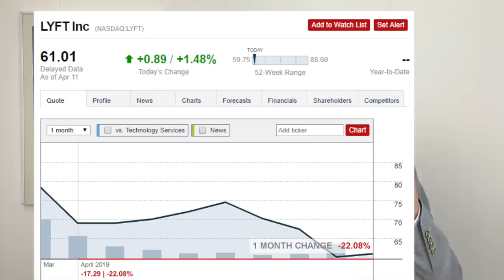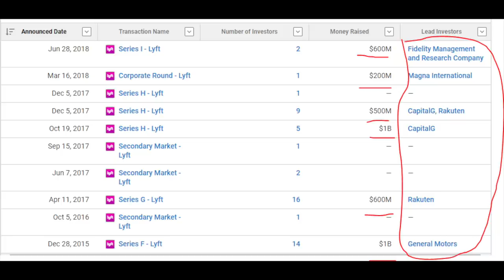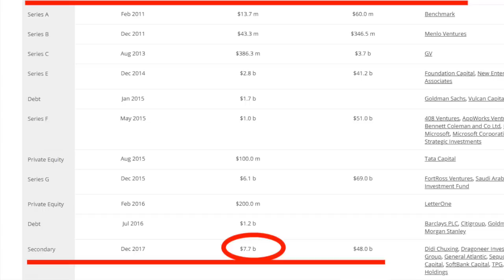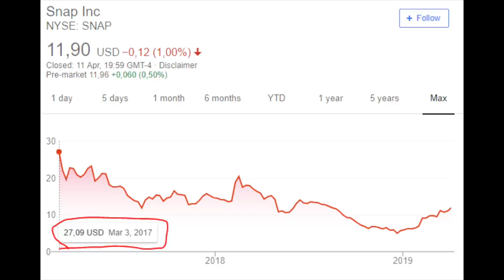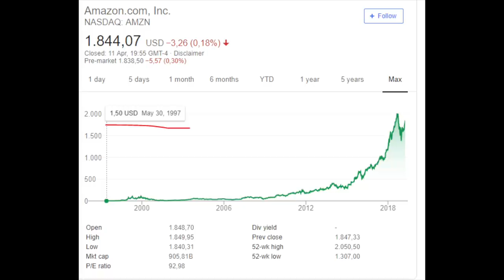Lyft and Uber Stocks - What You Need to Know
Lyft and Uber Stocks - What You Need to Know is that those are being sold by private equity (smart guys), that the stock price usually doesn't do well after the smart guys sell:-) So if you still like it, wait a bit, and the stock price forecast is that it might be much cheaper.

I am also a book author:
Modern Value Investing book: